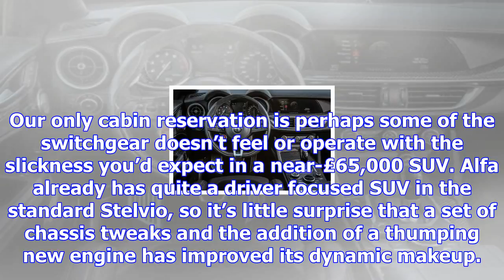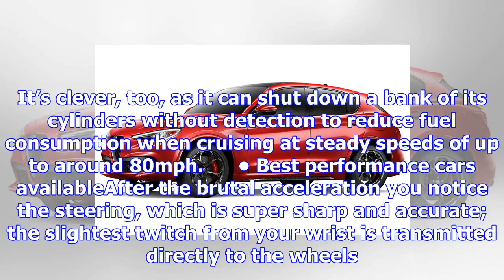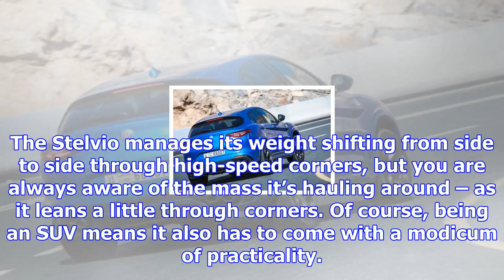New alfa romeo stelvio quadrifoglio 2018 review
Alfa Romeo finally appears to have got its act together. After years of failed attempts and collecti...